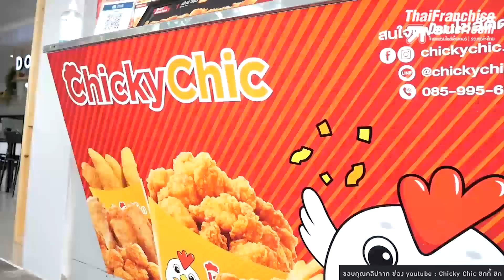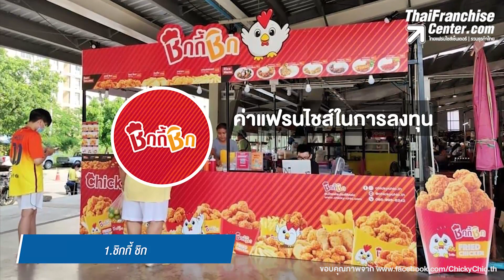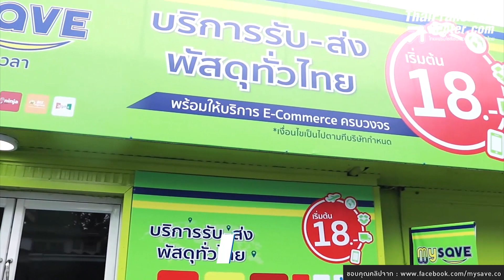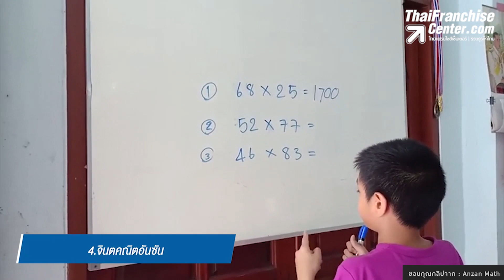มาแล้ว! 4 แฟรนไชส์มาใหม่ น่าลงทุน พย. 64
ช่วงใกล้จะสิ้นปีหลายคนเริ่มหันมาสนใจการลงทุนมากขึ้น การลงทุนในระบบแฟรนไชส์คือทางลัดที่ช่วยให้เราประสบความสำเร็จได้เร็วที่สุด ในเดือนพฤศจิกายน 2564 นี้ 4 แฟรนไชส์ที่เหมาะกับการเลือกลงทุนมาฝากคลิก!

0:00 intro
0:48 ชิกกี้ ชิก
2:02 มายเซฟ
3:16 เยลสมาร์ทช็อป
4:38 จินตคณิตอันซัน

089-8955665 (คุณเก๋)